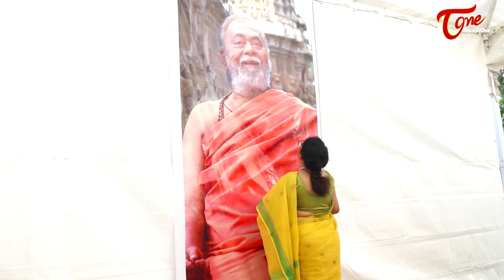Prabhas Shocked about Public Reaction at Krishnam Raju Ceremony @ Mogalturu| TeluguOne Cinema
watch PanIndiaPrabhas attends Rebel Star Krishnam Raju Ceremony at Mogalturu Prabhas@Mogalturu PrabhasFansHulchul UVKrishnamRajuCeremony Prabha@Mogalturu